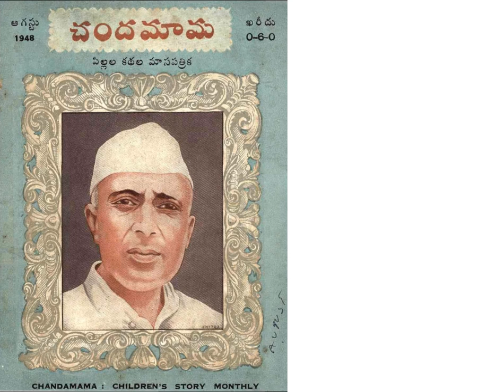Gadusuvaadu/గడుసువాడు (1948 Aug)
గడుసువాడు